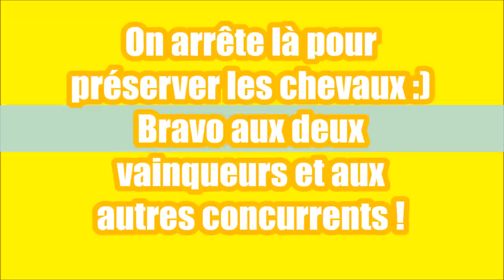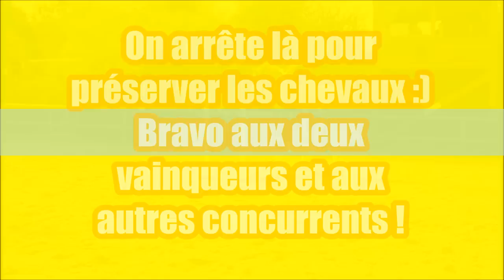CA JUMP ! - Puissance 145 cm - Fête du club à l'Etrier Cherbourgeois 2017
DEROULE !

♠ Olivia
♠ 21 ans
♠ Galop 6
♠ Cavalière depuis 2010 à l'Etrier Cherbourgeois
♠ Je filme avec un Nikon Coolpix
♠ Je monte avec MovieMaker sur PC
♠ Les miniatures sont réalisées avec PhotoShop
♠ Les musiques utilisées sont des musiques libres de droit trouvables dans la bibliothèque de musiques de YouTube